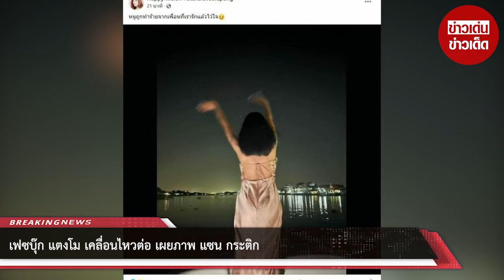เฟซบุ๊ก แตงโม เคลื่อนไหวต่อ เผยภาพ แซน กระติก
ล่าสุดเมื่อเวลาประมาณ 08.00 น. วันที่ 22 พฤษภาคม 2565 เฟซบุ๊ก Happy Melon Patcharaveerapong ได้กลับมาโพสต์ภาพของ แซน วิศาพัช มโนมัยรัตน์ และ กระติก อิจศรินทร์ จุฑาสุขสวัสดิ์ อดีตผู้จัดการแตงโม ซึ่งเป็นภาพระหว่างที่ทั้งสองอยู่บนเรือ